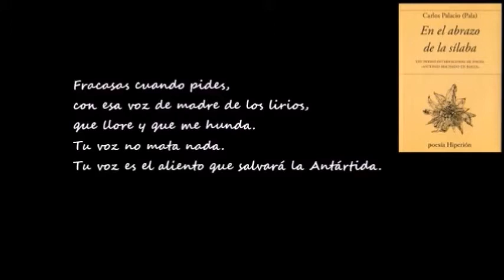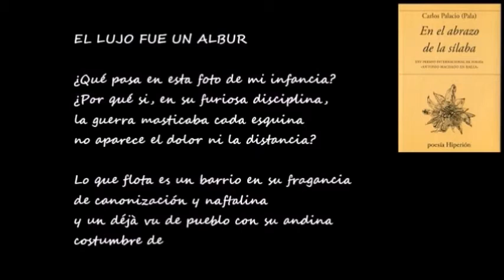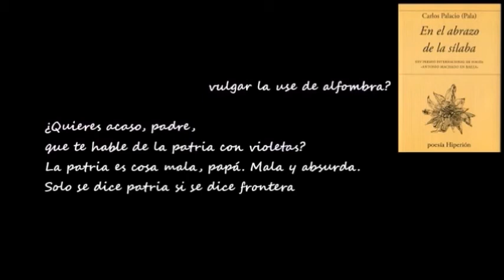BUENOS DÍAS CON .- Carlos Palacios Palas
Vídeo de "3 poemas de EN EL ABRAZO DE LA SÍLABA"  de Carlos Palacios (Palas), en la voz de José Luis Rico.